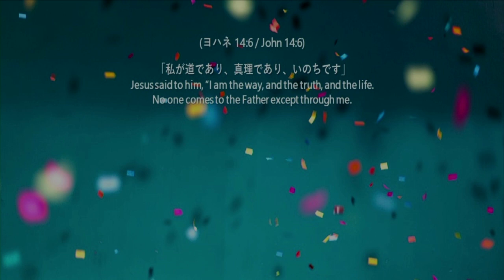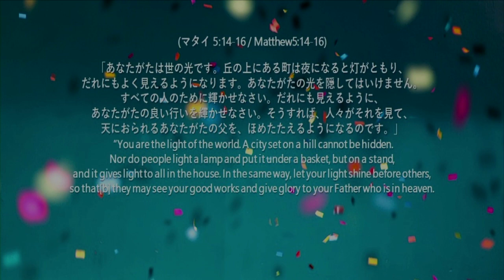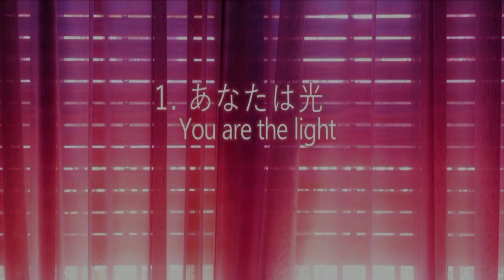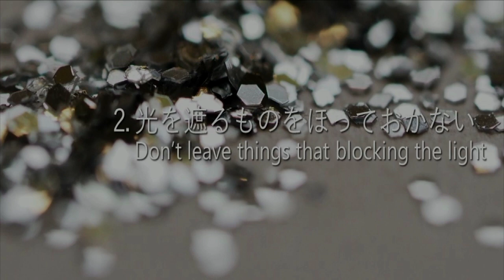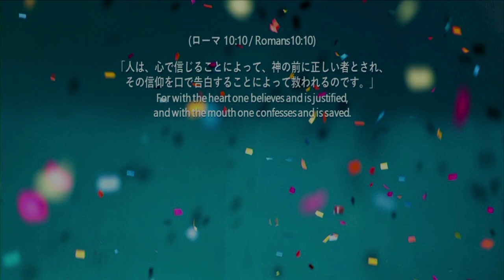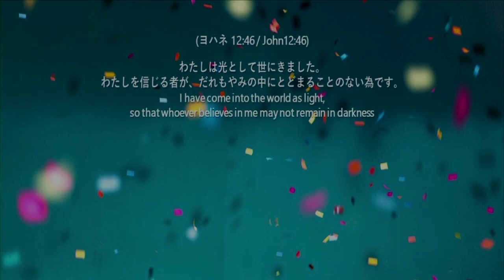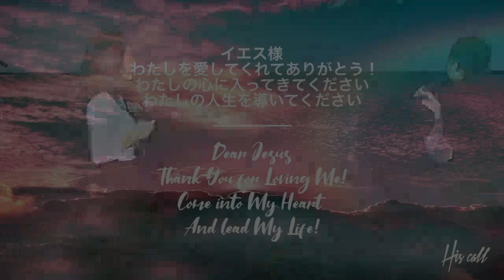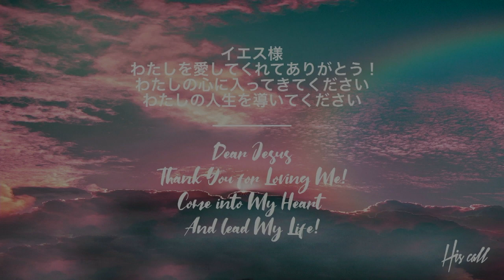あなたは光 You are the light Kasaki Hosoe